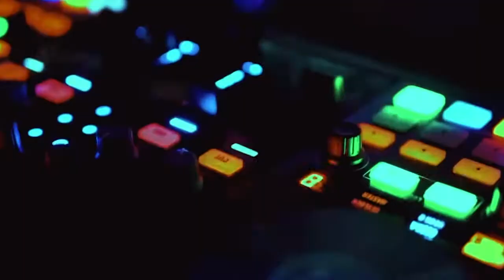Cheshire DJ Groove Sound - AliveNetwork.com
A cool & exciting DJ playing a wide range of music! Groove Sound offers a wealth of experience spanning over 18 years in the music industry as a Music Producer and DJ. Smart, Friendly & Professional approach guaranteeing a great party atmosphere.